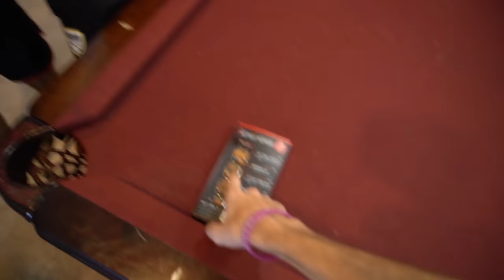DESAFIO DO AMENDOIM MORTAL! ( nos arrependemos ) ‹ NeagleHouse ›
●💥 Acesse NeagleShop e garanta seus produtos outro nível!!!

⇃Segue aqui ⇂

● Confira o canal de todos da casa na nossa box!

▪ IShow
▪ João Caetano
▪ Viros
▪ Caique
▪ Flap

▪ Número da caixa postal: 24013

✦✦ (Musicas)  NEFFEX ✦✦